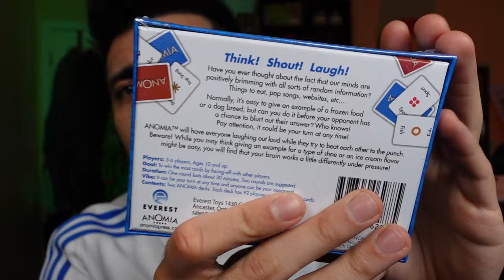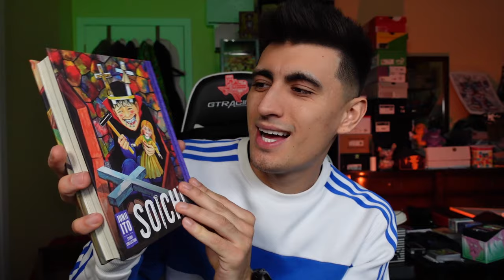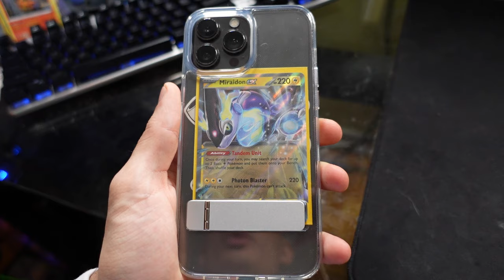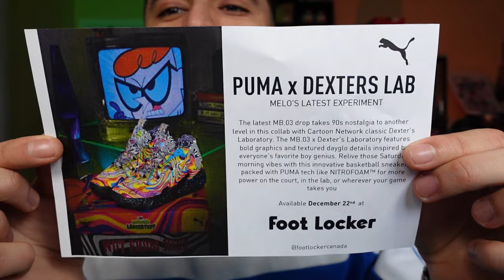What I Got for Christmas 2023!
Merry Christmas and happy holidays, here's a Christmas haul of everything I received on Christmas morning! Catch you guys soon for more sneaker news and the top 10 yearly sneaker recap videos!

My other channels and social media!